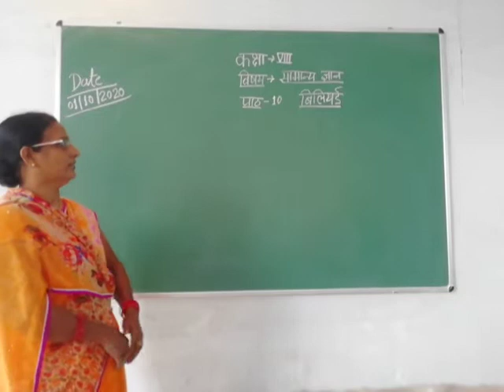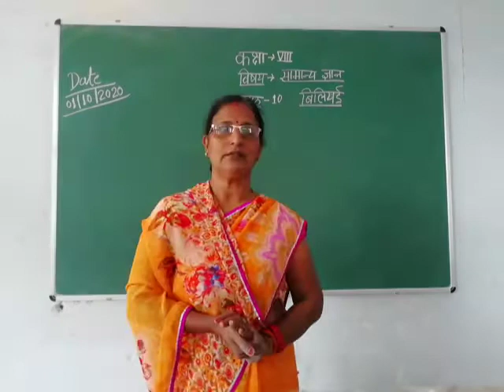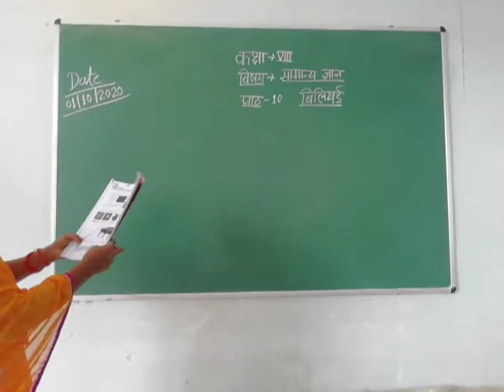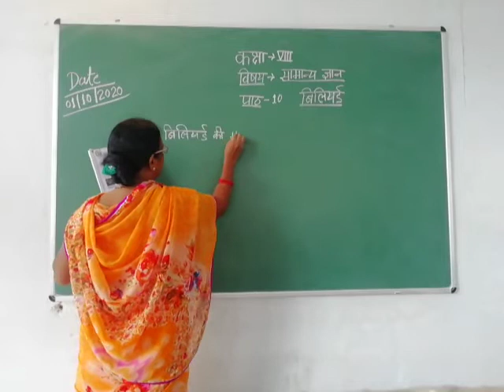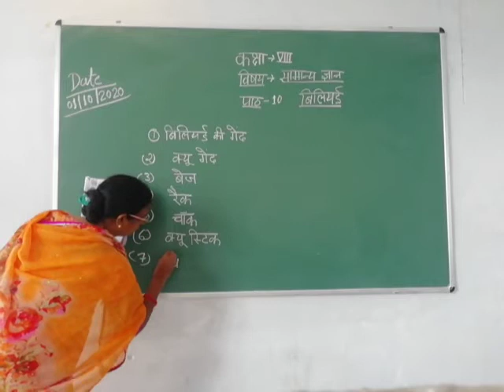Class-8 G.K. Hindi Medium Chapter-10 By Usha Shukla